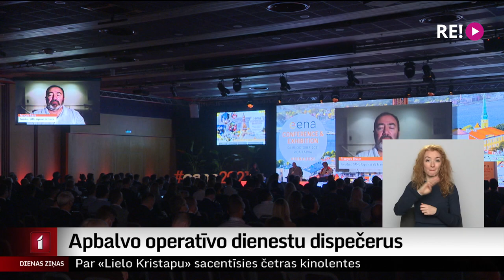Apbalvo operatīvo dienestu dispečerus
Pirmais, kurš no cietušā vai aculieciniekiem uzzina par smagu slimību, ugunsgrēku, avāriju vai kādu citu nelaimi, parasti ir operatīvo dienestu zvanu centra darbinieks. Viņu ikdiena ir sarunas ar cilvēkiem, kas ir stresā, cieš sāpes vai nupat pieredzējuši ko traģisku. Tie ir smagi stāsti un daudz negāciju. Taču vismaz šodien operatīvo zvanu centru darbiniekiem bija priecīga diena. Par to plašāk – Ģirts Zvirbulis.